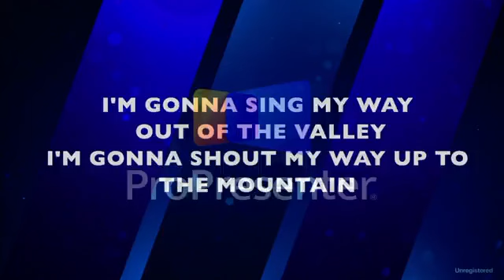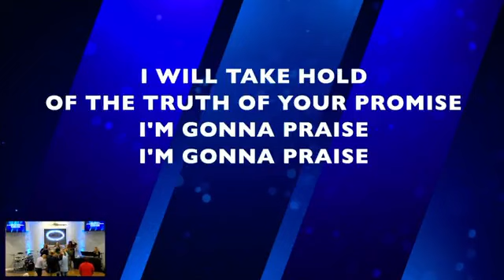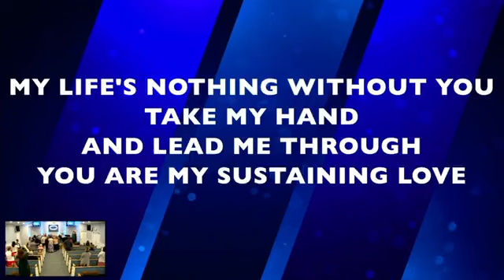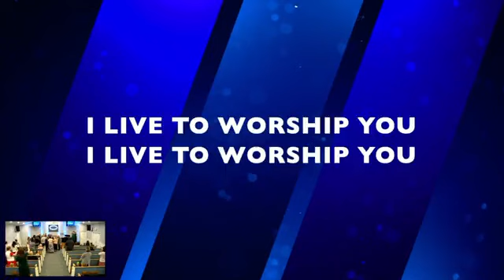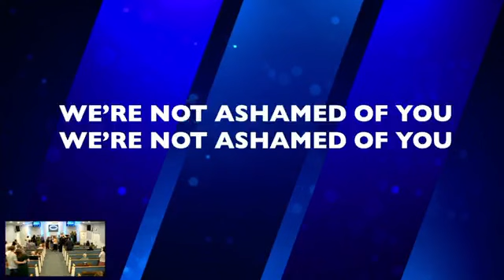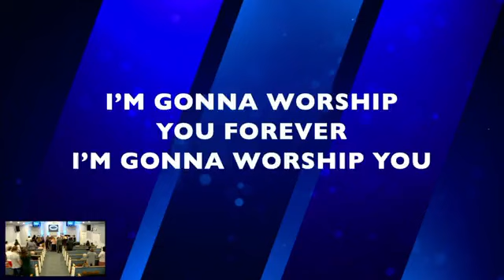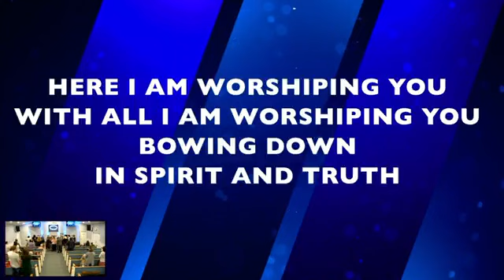THE PRODIGAL SON Speaker Bro.Brent Carter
To help support this ministry through tithes and offerings, you can easily give by using the “Givelify” app on your mobile device, Ca$h App at $newdestinykpt, or mail checks to: